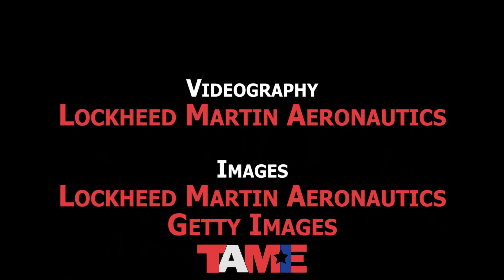What happens at a STEM Competition? IDEAS START FLYING.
Ready to see your ideas take flight? Team up for the STEM Competition. Every year, students travel from all over Texas to take part. It's a chance to test your skills, work on a team of engineers, and make new friends. Join a TAME Club to sign up! The deadline to register is November 16th, 2016.